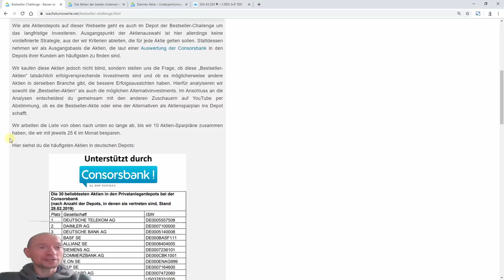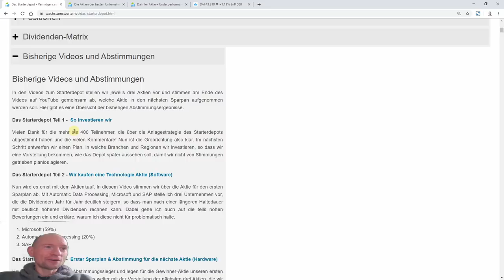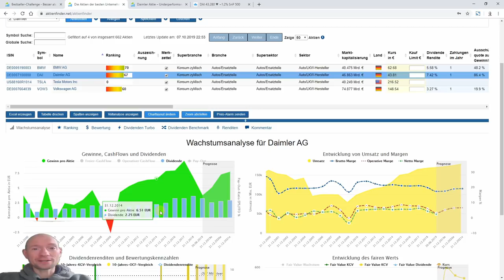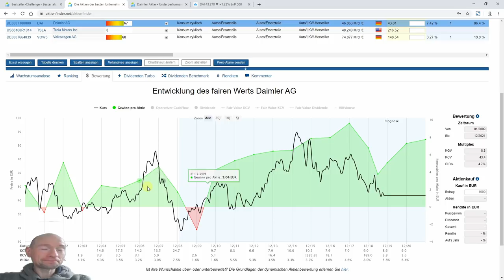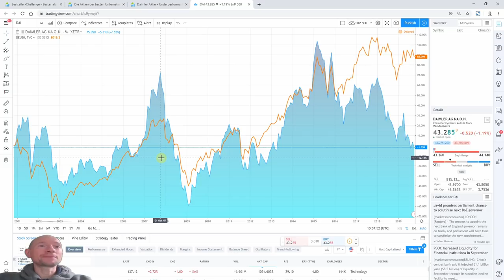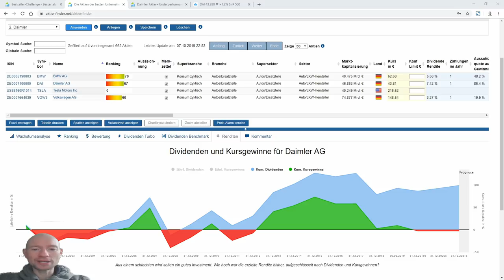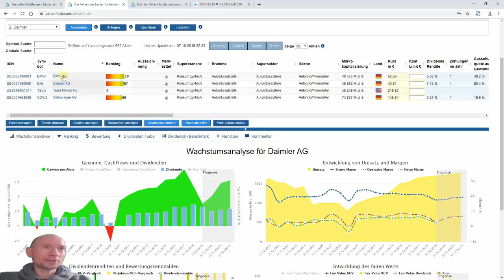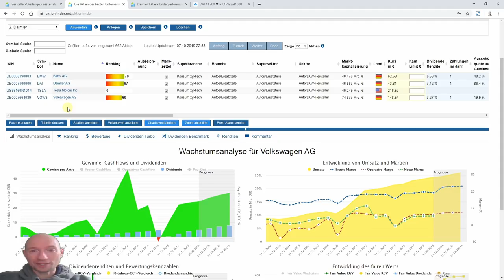Bestseller-Challenge: Daimler Aktie. Underperformance mit Ansage?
Die Daimler Aktie ist nach der Aktie der Deutschen Telekom die häufigste Aktie in deutschen Depots. Das bedeutet aber nicht, dass die Aktie ein erfolgversprechendes Investment ist. Was das mit der Gewinnentwicklung zu tun hat und warum beim Aktienkauf nicht in erster Linie auf die Dividendenrendite schielen solltest, erkläre ich dir hier.

Als Nebendarsteller mit am Start: Volkswagen, BMW und Tesla. Außerdem stimmen wir selbstverständlich über die Aufnahme einer Aktie in das Bestseller-Depot ab.

Die Bestseller-Challenge wird im Rahmen der Sparplanoffensive unterstützt von der Consorsbank